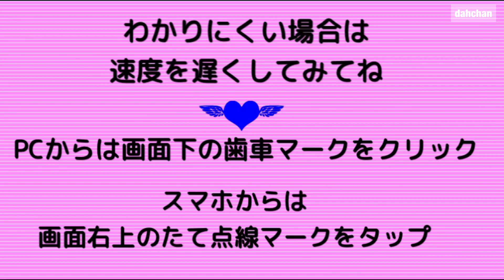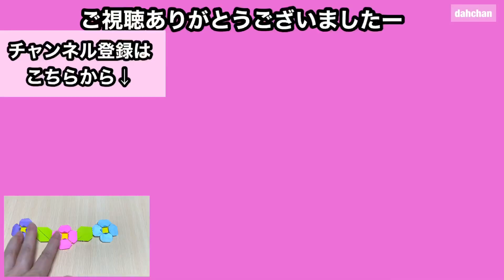折り紙 ふわふらわーのアレンジ作品2選！（リース&ライン）ガーランド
今回は前回投稿した平面のかわいいお花「ふわふらわー」の
アレンジ作品２つ紹介します☆リースとフラワーライン☆
葉っぱのジョイントを使って繋げていきます☆
ラインはもっとたくさんつないでもかわいいと思います☆

☆もくじだよ☆
00:00 　オープニング
00:05　ちょっと紹介
00:11　用意するもの
00:24　さらに作品例1
00:31　さらに作品例2
00:43　葉っぱジョイントの基本形の折り方
02:13　リースの場合のジョイントの折り方
02:53　リースの組み立て方
05:27　フラワーラインの場合のジョイントの折り方
06:46　フラワーラインの組み立て方

折ろう！！